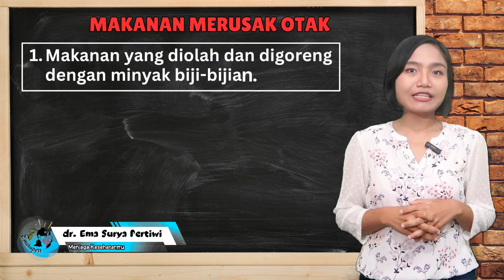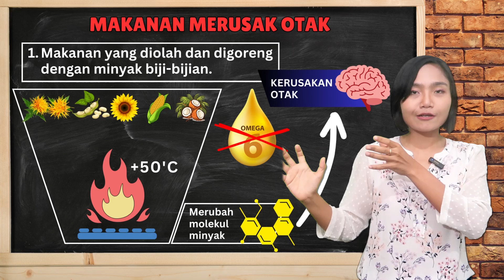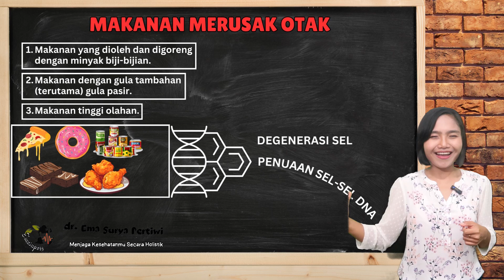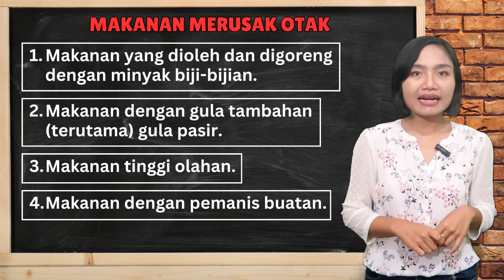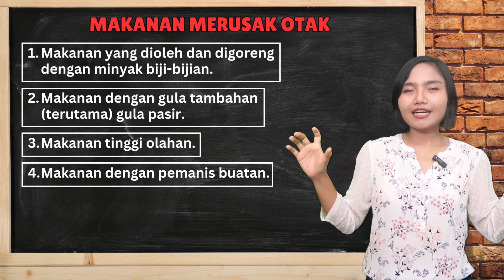5 Jenis Makanan MERUSAK OTAK LEBIH CEPAT dari AHLI OTAK HARVARD | dr.Emasuperr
“Makanan Ini Diam-Diam Merusak Otak Kita! Hati-Hati Sebelum Terlambat”

Tahukah kamu, kemampuan otak menurun bukan hanya karena usia, tapi juga karena makanan yang kita konsumsi setiap hari!

Di video ini, dr. Ema membagikan temuan dari Dr. Uma Naidoo, seorang psikiater nutrisi dari Harvard Medical School, tentang jenis-jenis makanan yang bisa mempercepat kerusakan otak dan meningkatkan risiko pikun, penurunan daya ingat, hingga depresi.

Kamu akan belajar:
Apa saja makanan yang merusak fungsi otak (dan sayangnya sering dimakan orang Indonesia)
Mengapa minyak biji-bijian bisa berbahaya saat digoreng
Dampak gula dan pemanis buatan pada memori dan kecemasan
Alternatif sehat yang bisa kamu pilih untuk menjaga otak tetap tajam
Yuk jaga kesehatan otak mulai dari piring kita!

0:00 - Makin Tua Makin Pelupa? Bisa Jadi Bukan Usia Tapi Makanan!
0:46 - Minyak Biji-Bijian, Sehat atau Berbahaya Buat Otak?
1:54 - Minyak Ini Jadi Racun Saat Digoreng Berulang, Waspada!
3:40 - Gula Tambahan Bisa Bikin Otak Lemot dan Pikun?
4:30 - Bukan Cuma Gula Pasir, Ini Sumber Gula Tersembunyi!
5:00 - Suka Pizza dan Donat? Ternyata Bisa Bikin Cepat Tua dan Cemas
6:04 - Makanan “Zero Calorie” Tapi Merusak Fungsi Otak? Ini Buktinya!
7:18 - Tim Gorengan Wajib Tahu! Skor Memori Jauh Lebih Rendah!
8:34 - Tips Aman Menggoreng Agar Otak Tetap Sehat